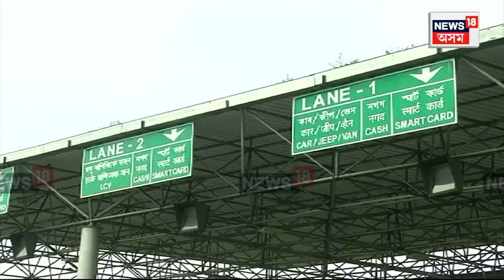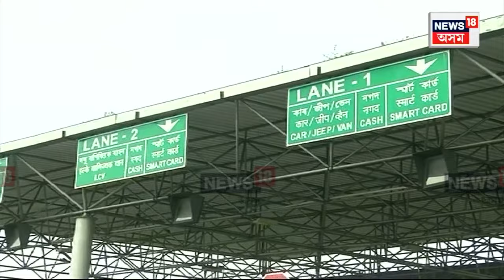BJP Government ৰ আশীৰ্বাদত এইবাৰ টোল গেটৰ কৰ বঢ়াই দিয়া হ’ল | N18V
BJP Government | আকৌ বাঢ়িল টোলগেটৰ কৰ, মাধমাৰ ৰাইজক
টোল গেট পাৰ হোৱা মানে পকেট খালি হোৱা
7 AXLES যুক্ত বা তাতকৈ গধুৰ বাহনৰ টোল কৰ বৃদ্ধি
7 AXLES যুক্ত বাহনে টোল কৰ দিব লাগিব ১৩০০ টকা
পূৰ্বতে 7 AXLES যুক্ত বাহনৰ কৰ আছিল ১২৪০ টকা